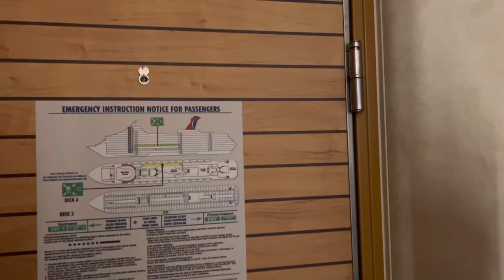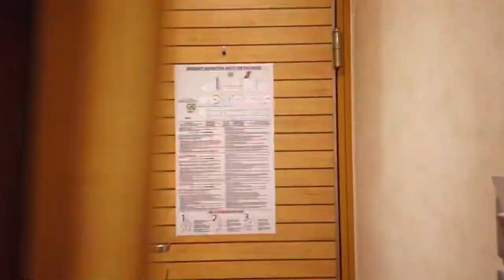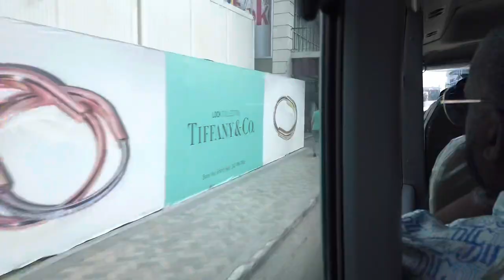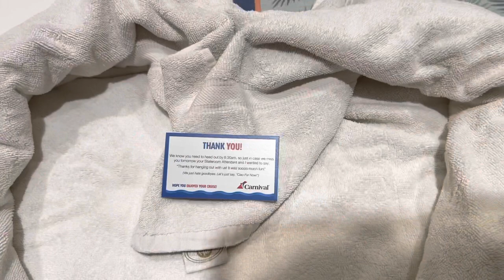MY FIRST CRUISE! Carnival Sunrise, Family Vacation, Princess Cays Island, Nassau Bahamas + Room Tour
Today’s video is a travel vlog! This is my first time on a cruise and I would DEFINITELY recommend! It’s a long one!

FAQ:
Weight: 164 lbs
Size Reference: 12 in jeans, 8 in dress, Medium in Tops
Height: 5’3

0:00-0:55 intro
0:56-6:55 Room Tour, Dinner
6:56-33:29 Princess Cays, Wig Rescued
33:30-50:44 Nassau Bahamas, Club, Trying Frog Legs, Farewell Dinner
50:45-53:09 Outro